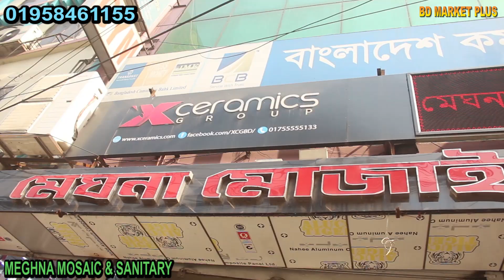লাক্সারি বাথরুম ফিটিংস ২০২২ এর নতুন স্মার্ট কমড Smart High Commode Price in BD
Meghna Mosaic & Sanitary
Ka 218 Progoti Sharani Kuril Chowrasta Dhaka
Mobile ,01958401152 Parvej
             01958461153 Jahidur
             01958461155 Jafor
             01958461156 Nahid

মোবাইল- ০১৯৭১৪৭০৯১৮